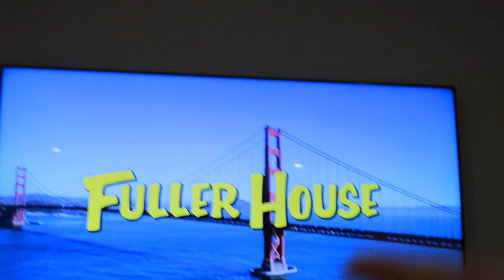The Time I Fangirled So Hard (Day 710)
MY CHILDHOOD IS COMPLETE. I'm joining the WWE!!! Also, the best quickfire ever with ASAP Science and Thomas Sanders!!!